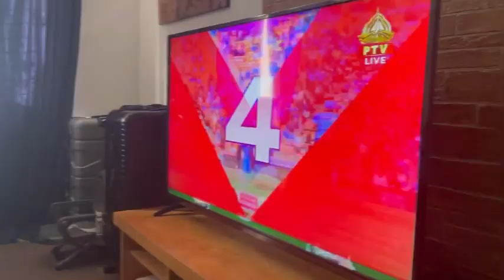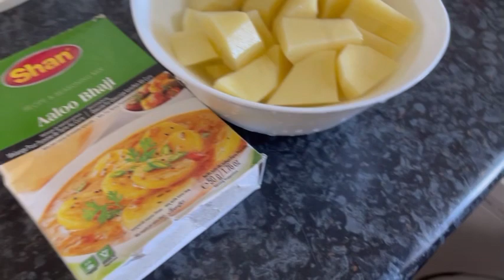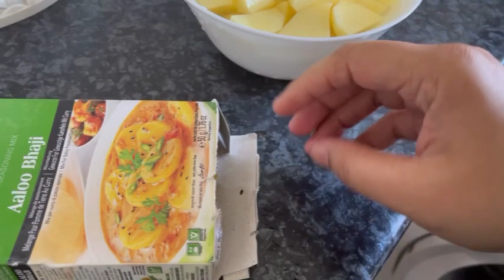Pakistan 🇵🇰 India 🇮🇳 ka Match ￼ho or kuch special na ho tu aysa tu ho hi nahi sakta 🤩￼